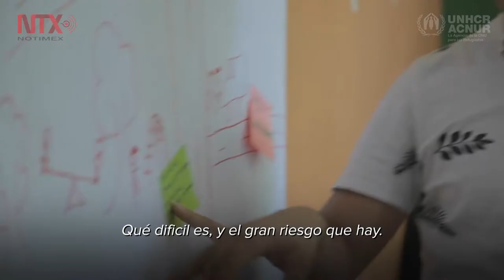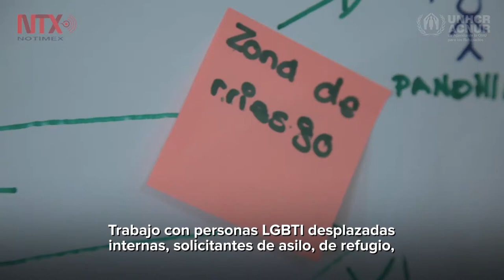Mujer transexual recibe por primera vez el Premio Nansen para los Refugiados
Bianka Rodríguez trabaja en la asociación COMCAVIS Trans, que protege a las personas LGBTI desplazadas forzosamente de El Salvador.